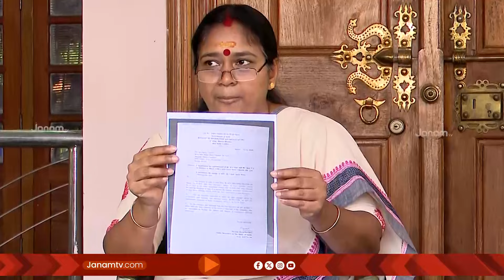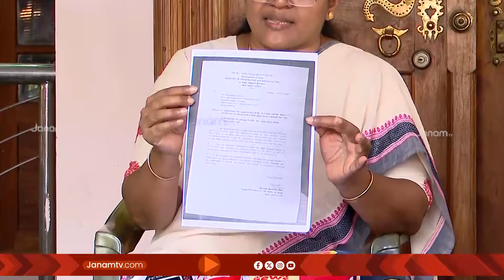"ജനങ്ങളെ കബളിപ്പിക്കുകയായിരുന്നു.. സതീശനെതിരെയും കേസ് നൽകും" SOBHA SURENDRAN